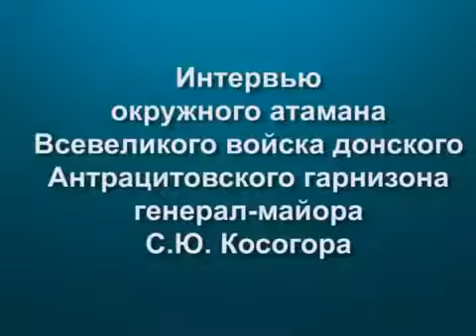Косогор жалуется на жителей Антрацита